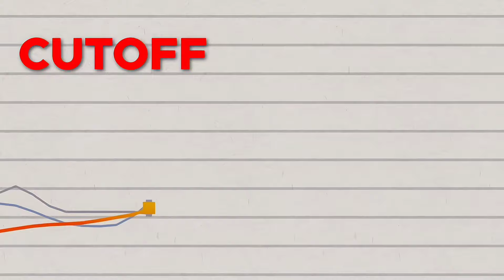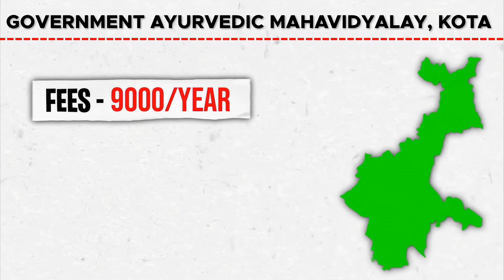Govt. BAMS College in Rajasthan | Bams Cutoff in Neet 2024 | Ayush Counselling 2024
Hellow ! Hellow ! Hellow ! Champions ❤️

In this video, we explore the intricacies of BAMS (Bachelor of Ayurvedic Medicine and Surgery) cutoffs specifically in government colleges. We discuss how cutoffs are determined, factors influencing them, and insights into the current trends across various states in India. Whether you're aiming for a prestigious government college or seeking clarity on the admission process, this video offers valuable information to help you navigate through the competitive landscape of BAMS admissions.

💕Name : Akshita Sharma
💕Birthday : Aprill 28
💕I MAKE VIDEOS ABOUT : Travel blogs & Study blogs
💕I stay in Rajasthan